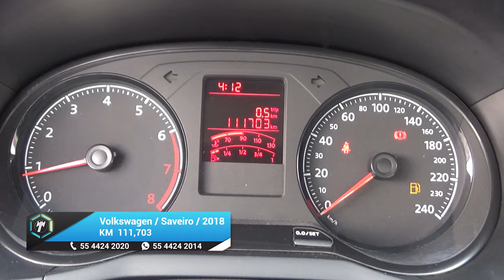Volkswagen / Saveiro / 2018 - 17482